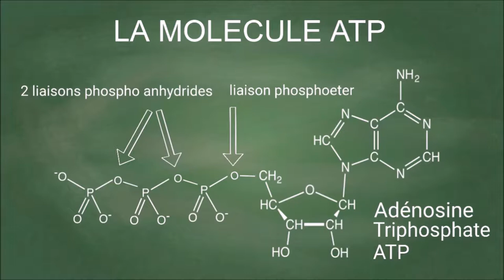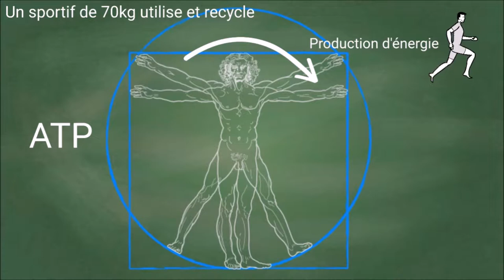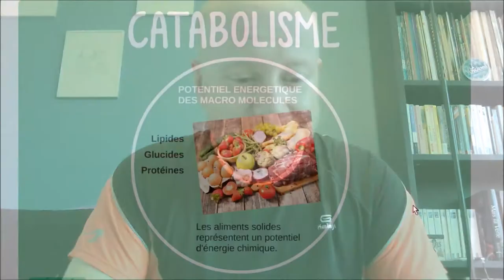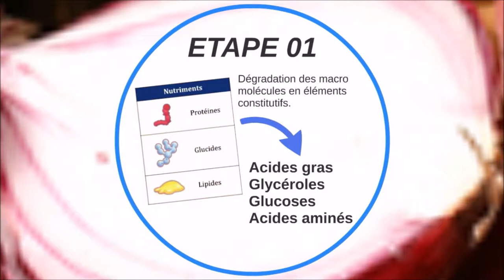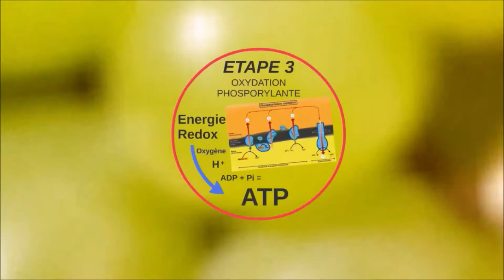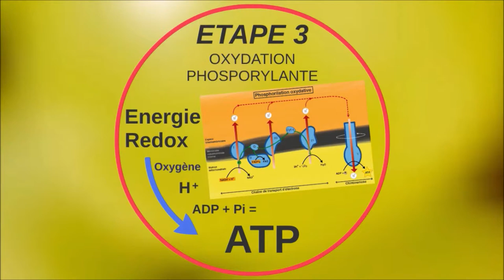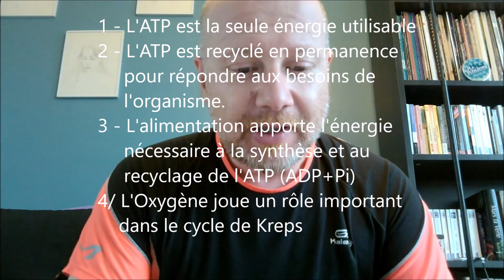Biochimie du sportif - D'où vient notre Energie.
D'où vient notre Energie. Le rôle de notre alimentation dans le cycle de production et de recyclage de l'ATP.